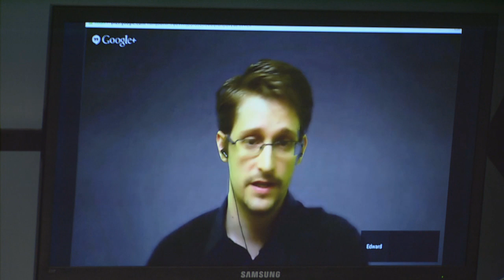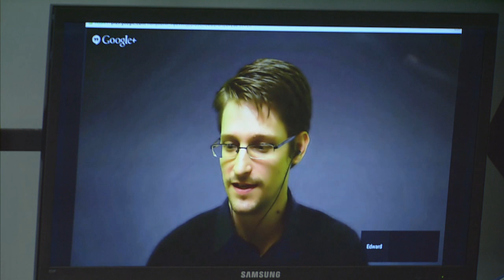Ed Snowden keynote at EncryptNews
Edward Snowden answers questions from Trevor Timm and Christopher Soghoian at an event on digital security in news organizations sponsored by Freedom of the Press Foundation, Reporters Committee for Freedom of the Press and Open Technology Institute. Filmed Friday, November 7th, 2014.